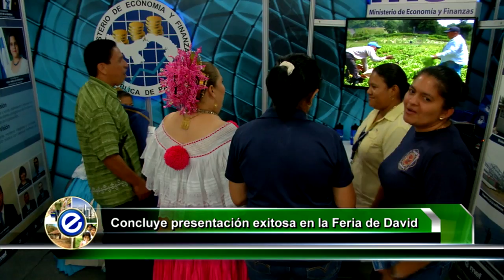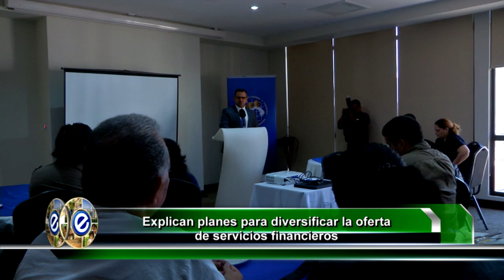MEF Panamá - EPT 21 De Marzo 2017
Noticiero digital del Ministerio de Economía y Finanzas de Panamá "Economía para Todos". Damos a conocer los programas y diferentes actividades que involucran a la entidad económica y financiera del Gobierno de Panamá.